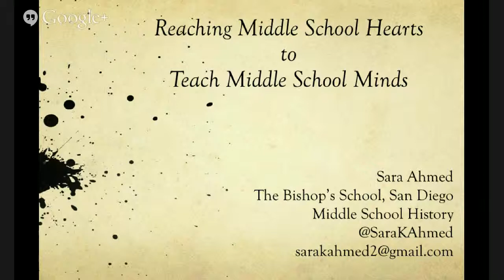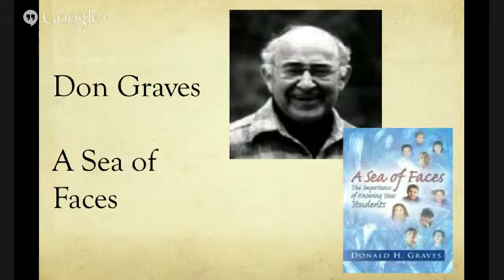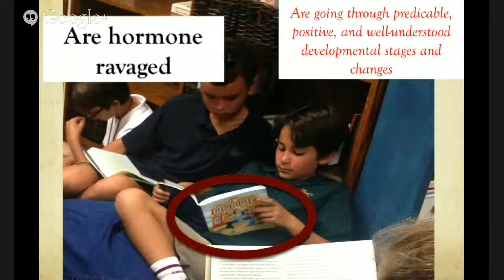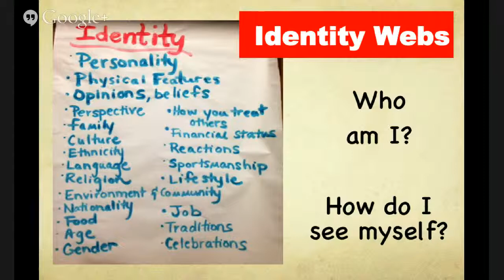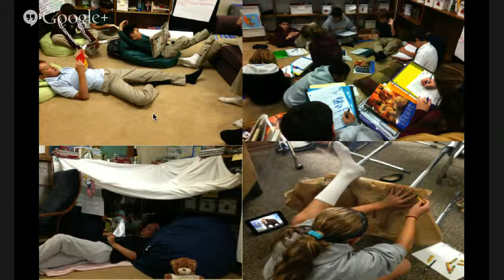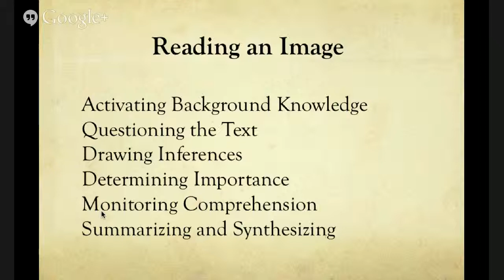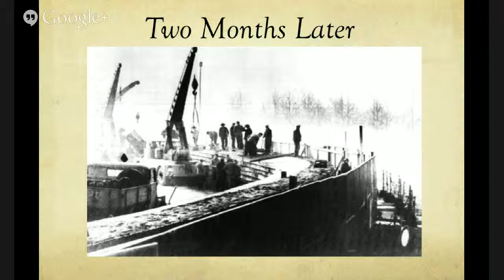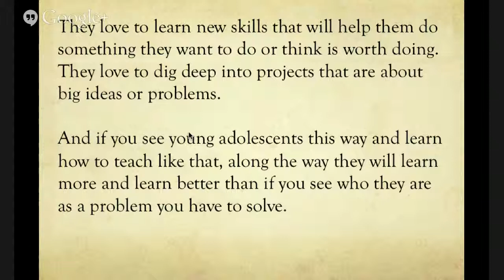Session Two - Sara Ahmed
"TheEdCollabGathering Free Day of Online Workshops for Educators. Session Two.

(Intro: Brian Sweeny) Sara Ahmed - Reaching Middle School Hearts to Teach Middle School Minds (5-8)"